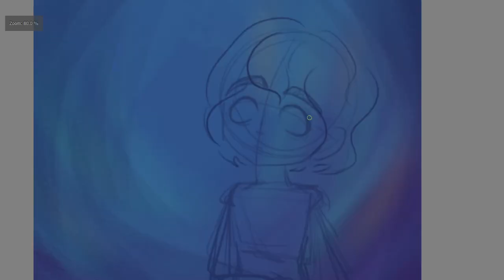The Drowning | SPEEDPAINT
Jellyfoosh
Not gonna lie, statues are insanely fun to paint.

      I do not own the background music. All rights from that go to Weissa G